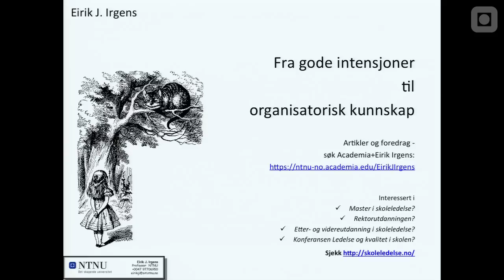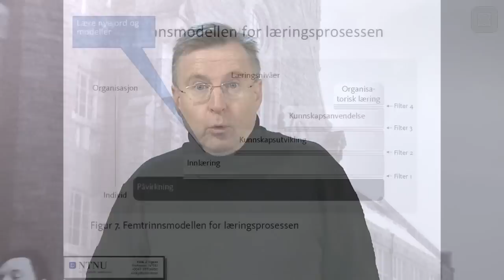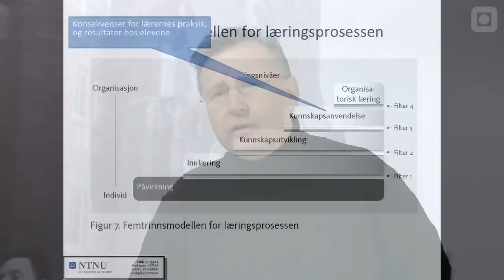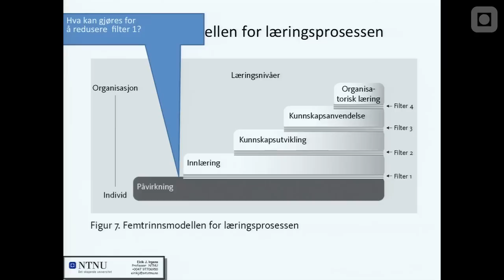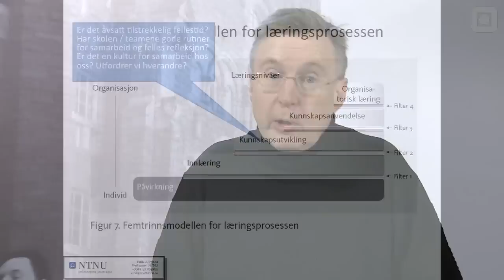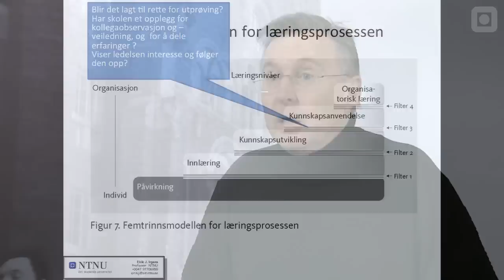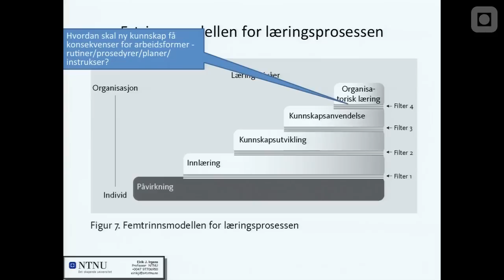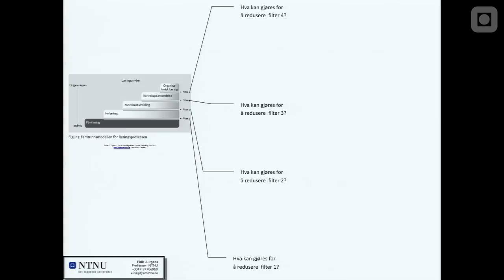Fra gode intensjoner til organisatorisk kunnskap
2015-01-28 - Eirik J. Irgens: Forelesning i , en del av serien: PLU - Skoleledelse. Av: Eirik J. Irgens.